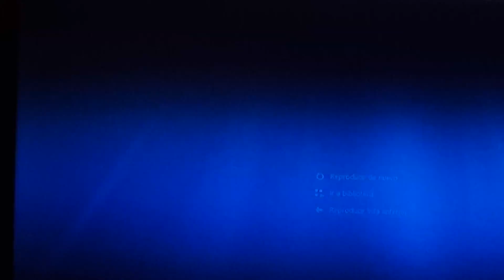Mariachi en el dia ds la familia.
Con este cantante, tambien se impuso la alegria a las mamitas de la IE Santa Teresa de Pachaquiaro.
                        04 junio 2.016.